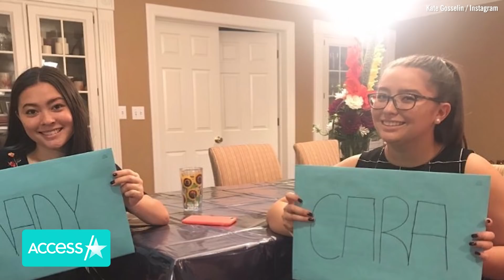Jon Gosselin Wishes His & Ex Kate Gosselin's Sextuplets A Happy 18th Birthday: 'I Love You'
The Gosselin kids are all grown up! Jon and Kate Gosselin's sextuplets – Aaden, Collin, Joel, Alexis, Hannah and Leah – turned 18 on Tuesday. Their dad marked the milestone on his Instagram story, sharing a throwback photo from their childhood. He captioned the shot, "Happy birthday! I love you! Love, Dad." Meanwhile, birthday girl Hannah Gosselin also shared details on how she celebrated her birthday with friends, as well as how Jon helped make the festivities extra special.